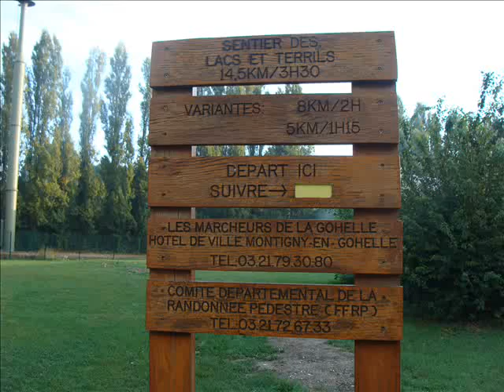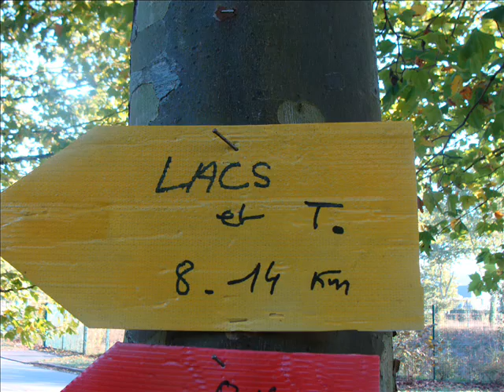9 OCTOBRE 2016 BILLY MONTIGNY